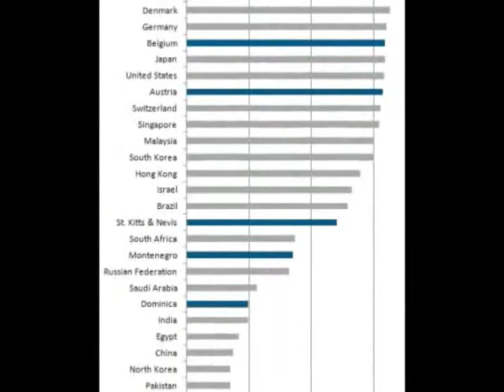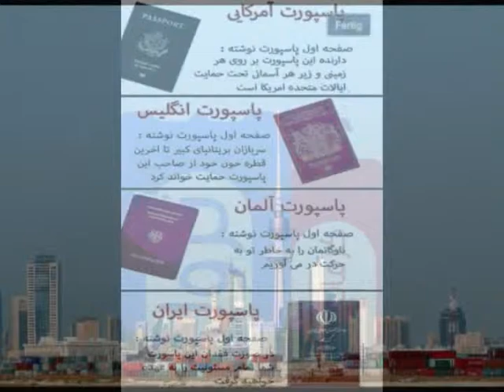Iranian Passport ! رتبه گذرنامه ایرانی , همنشین آنگولا, جیبوتی و میانمار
Iranian Passport ! رتبه گذرنامه  ایرانی , همنشین آنگولا, جیبوتی و میانمار , IranPressNews, Educational, News, shirzadegan, Documentary, Pictures, Report .